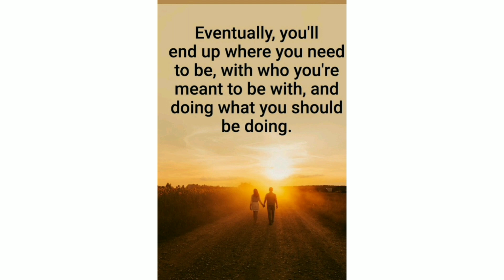Agreed or not?